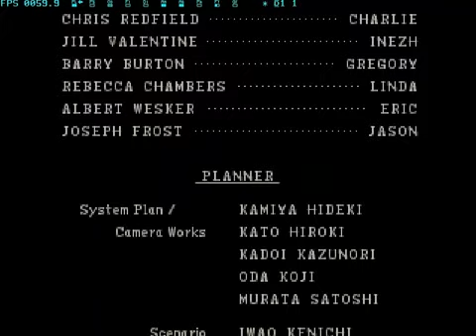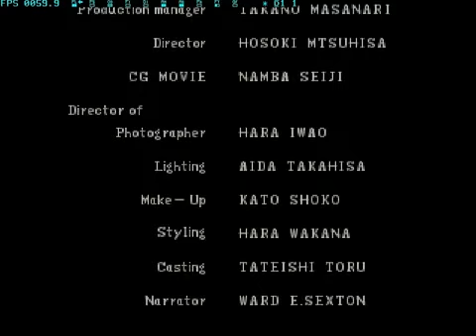Resident Evil 1 Jill Part 9 Walkthrough